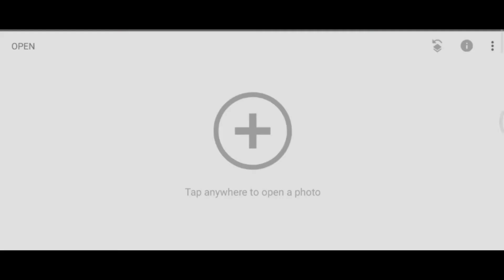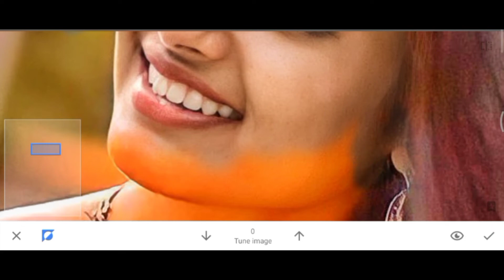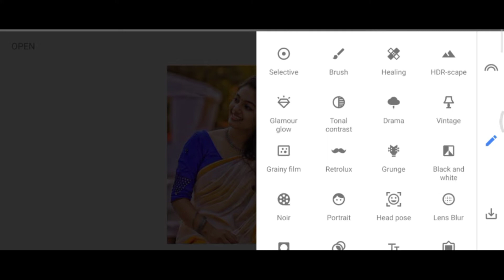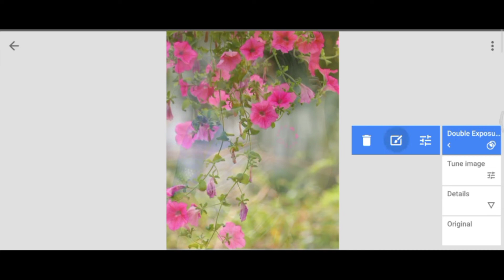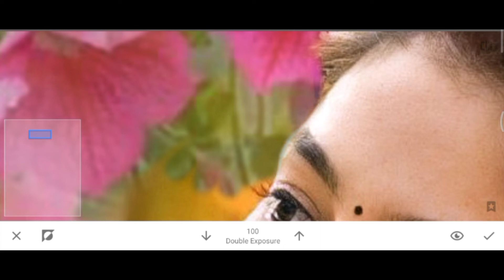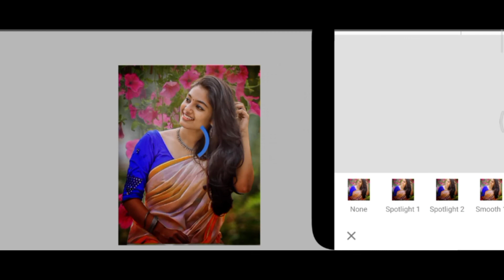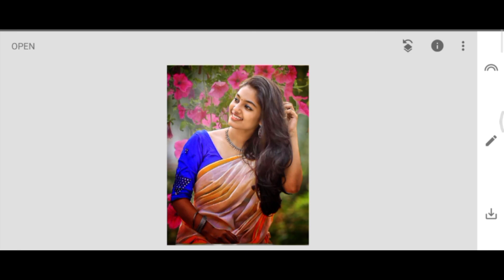Snapseed Background Change Double Exposure ke Saath || Snapseed Photo Editing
❣️❣️❣️❣️❣️❣️❣️❣️❣️❣️❣️❣️❣️❣️❣️💖💖Hello Dosto Kaise Ho Aap Sab Asha Karta Hu Ki Thik Hoge🥰🥰🥰🥰 Ye Video Sirf or Sirf  (photo Editing) ke liye hai 💞💞💞💞💞💞💞💞💞like like like like like like like like like like like like like
Share Share Share Share Share Share Share Share Share Share Share Share
COMENT Coment Coment Coment Coment Coment Coment Coment
Now Now Now Now Now Now Now Now

instagram par Follow kare🙏🏻🙏🏻 Follow instagram

Video topic

Bi